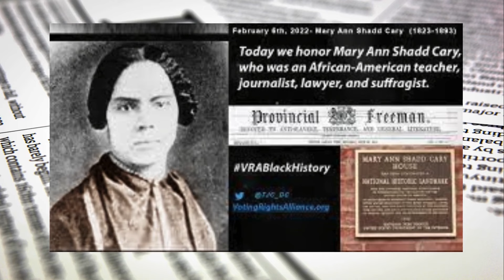These Brave Women Made History Against All Odds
The strength and grace of Black women throughout history have paved the way for progress and change. Let's celebrate their achievements, honor their resilience, and lift up their voices for generations to come. 👑💫 Black History Facts📜🌟womeninblackhistory